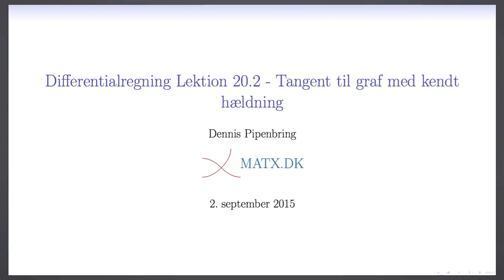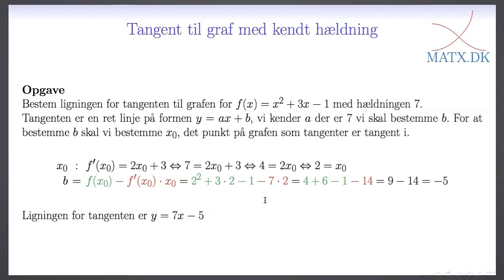Differentialregning L20.3 - Tangent med bestemt hældning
Bestemmelse af ligningen af tangenten til grafen, hvor hældingen på tangenten er kendt.